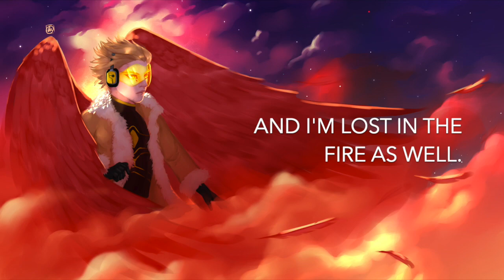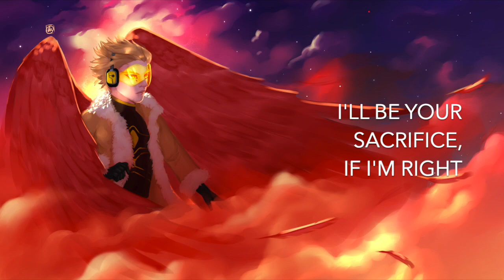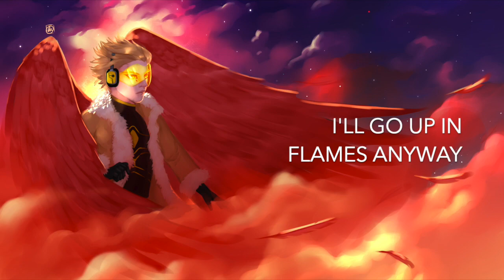Original "Icarus" for Hawks in My Hero Academia (Kohei Horikoshi)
MANGA READERS, YA’LL OKAY??? I’M NOT. Hawks is such a fascinating character. I’m WEAK for morally gray heroes. I hope this song did him justice.
Also kind of funny how my only two heroaca songs of 2020 thus far are of Dabi and Hawks. It’s my hotwings agenda, clearly.

Art done by my INCREDIBLE FRIEND Francesca Ward!! She actually offered to do the art for this once I mentioned I was writing this song, so that’s the level of Hawks dedication we have. Haha.

Lyrics:
Wisdom from the devil’s tongue
sinks like poison in my lungs.
Good intentions paving hell
and I’m lost in the fire as well.

Carry me up through the stratosphere
the blood that I collected remains here.
Icarus
Wings of dust
Burn me up
Burn me up.

Wings of blades are painted red.
I’m a slave to what I said.

I’m a piece in different games.
Blindfolding
everyone but me.

Blank face underneath the mask.
Can’t remember who I am.

I’ll be your sacrifice
if I’m right.
I’ll go up in flames anyway.

We are built of empty words
Shards of truth can still be heard.
Broken masks for saviors.
We’re all victims of this world.

What is a hero to someone damned?
Do I still have a right to who I am?
Icarus
Wings of dust

Burn me up
Burn me up.

Blindfolding
everyone but me.

if I’m right.

Ash graying my wings.
Sun is eclipsed.
Just a little longer now
Hold on.

Burning slowly.
Almost lovely.
Who do I become if I fall?
Was I a savior after all?

Wings of blades have caught on fire.
I can still go higher.

Blindfolding
everyone but me.

Part of me knows who I am.

if I’m right.